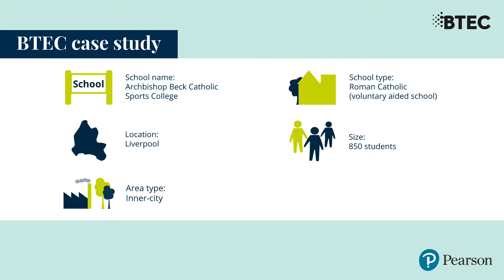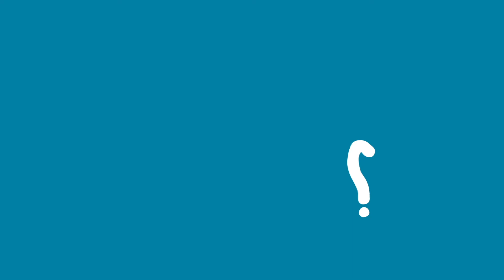Motivating students with links to real-life industry at Archbishop Beck Catholic Sports College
BTEC students at Archbishop Beck Catholic Sports College in Liverpool gain access to local employers through work experience, lectures, mock interviews, and more. Find out how this helps to keep students engaged with this short video.